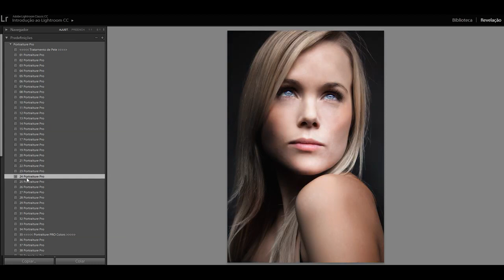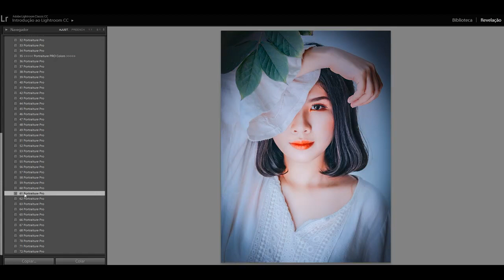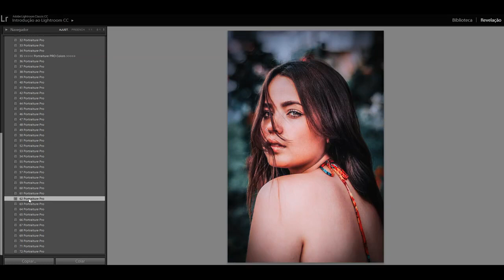Portrait Presets Lightroom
Clique abaixo para comprar nossos kits de presets e overlays!